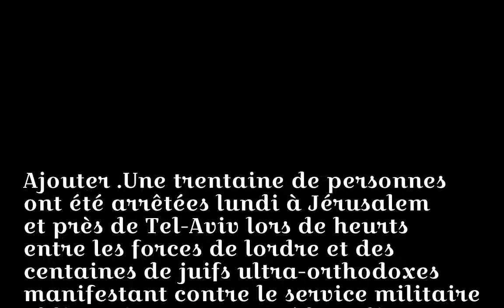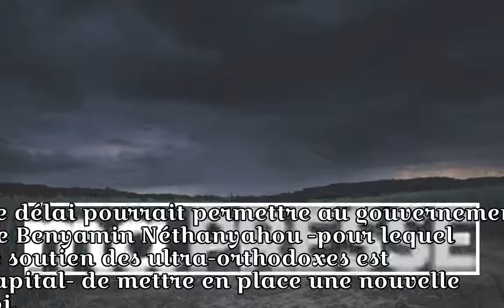Israël: 33 juifs ultra-orthodoxes arrêtés lors de manifestations contre le service militaire